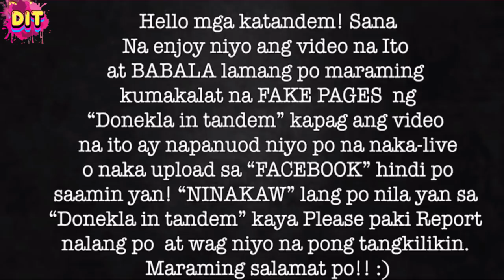Ang pagbabalik ni Aira sa House of Tandem